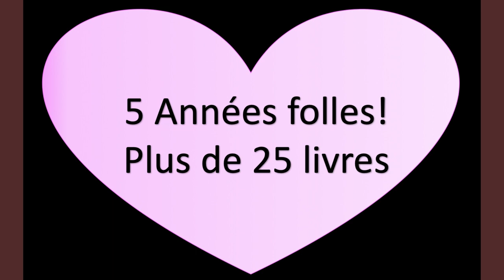Ma Love story pour les livres et la lecture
Cette vidéo est pour te présenter les objectifs de ma chaîne.
Si tu n’es pas encore abonné, fais-le et tu recevras une notification à chaque nouvelle vidéo. Merci!
Livres: “Ville cruelle” d’Eza Boto, “Candide” de Voltaire et “Trois prétendants un mari” de Guillaume Ôyono Mbia.
StoryEssential, je te raconte l'essentiel!